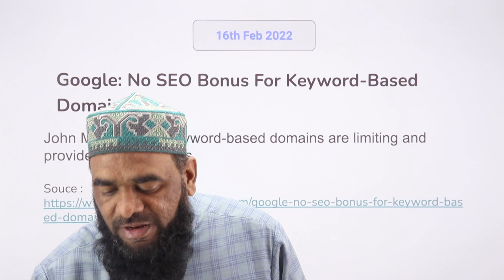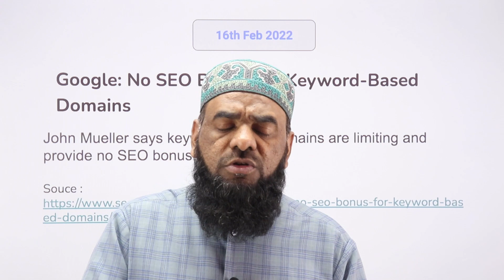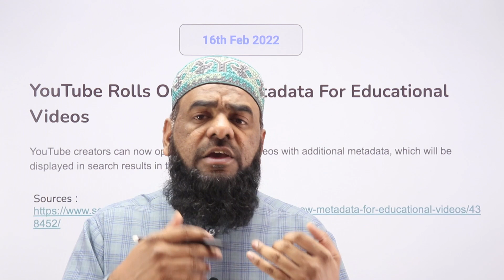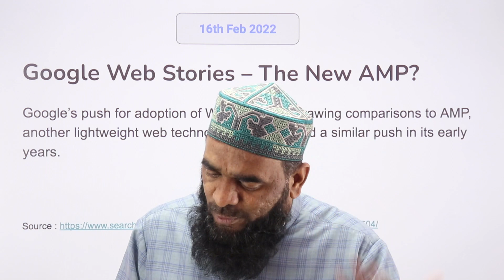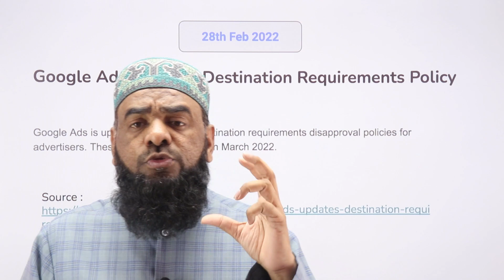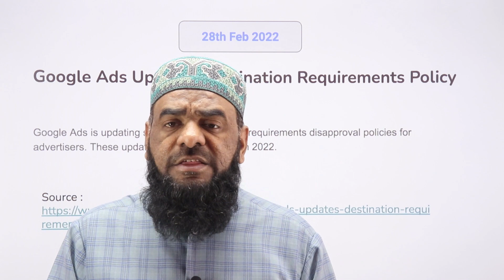Digital Marketing Update - March 1st 2022 - Hindi